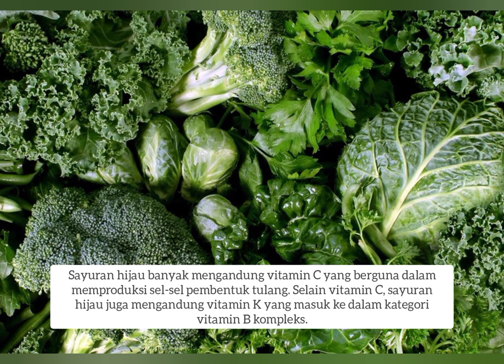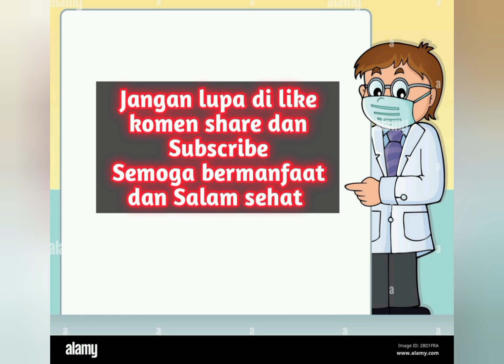5 Makanan Mencegah Osteoporosis Pada Tulang